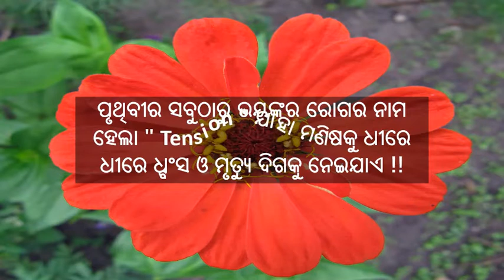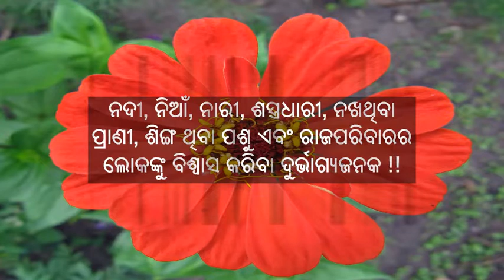AJIRA ANUCHINTA || ODIA QUOTES || ODIA QUOTES ABOUT LIFE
Today I am here with some of the best motivational quotes which will give you the energy to go ahead.
Best motivational quotes in Odia, inspirational video in Odia, life-changing quotes in Odia.